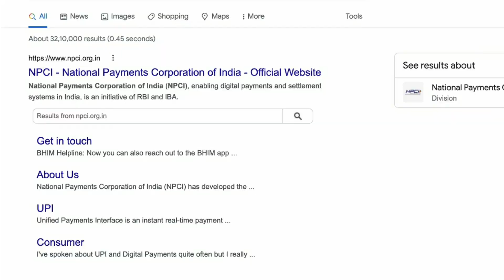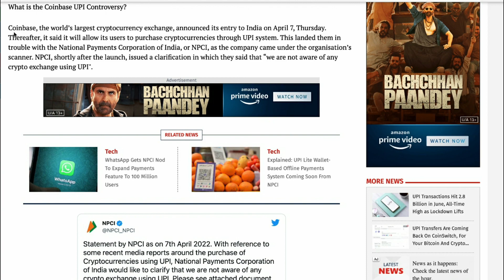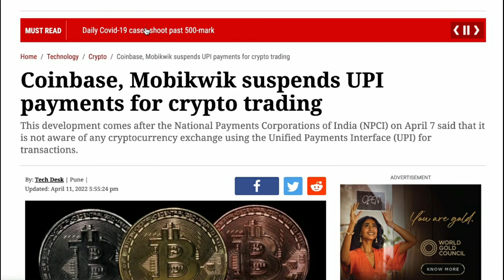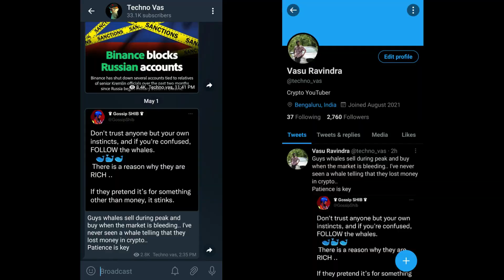BAD NEWS: RBI Rejects Mobikwik Payment Licence | No More Deposits To Crypto Exchanges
BAD NEWS: RBI Rejects Mobikwik Payment Licence | No More Deposits To Crypto Exchanges. Yes payment to crypto exchanges has stopped because rbi rejected mobikwiks payment licence

1. why mobiwik is not working how to deposit using mobikwik
2. why payments deposits to exchanges has stopped